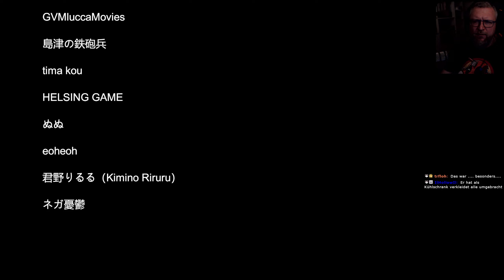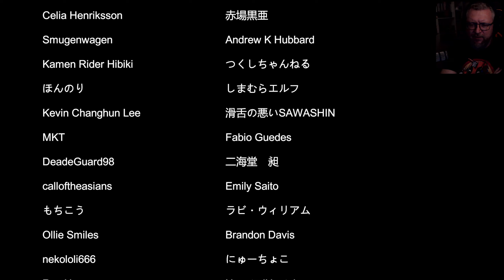Durchgefuchst: Es ist nicht spät, sondern dunkel! 📦 NIGHT DELIVERY (Streamaufzeichnung)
► GOG: ...
► Microsoft: ...
► Origin: ...
► Web: ...

Night Delivery | 例外配達 is a psychological Japanese horror adventure game.
Please note that there are shocking scenes.

VHS film aesthetics : VHS effects can be turned off in the options menu. VHS aesthetics emulate the look and feel of CRT screens, including phosphor screen trails and bleeding of analog video signals, VHS tape noise, interlacing, and jitter that adds to the retro horror experience.

Story: Story inspired by Japanese short horror stories.

Gameplay : This game is mainly a "walking simulator." Plays similar to Stigmatized Property | 事故物件.

Playtime : About 1-2 hours, depending on the player.

Psychological Fear : Makes you feel like someone is behind you during gameplay.

Ending : There are two endings.